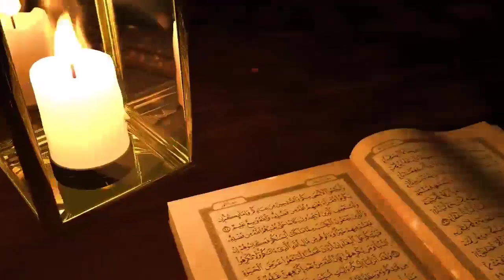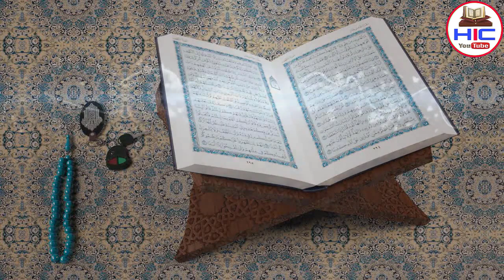Allahu Akbar - Don't Skip This Video || दुनिया ओर इंसान की हकीकत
Do'sto Ajki is video me hum apko btayege insan aur duniya ki Haqeeqat ke bare me ki is duniya ki kya Haqeeqat hai aur insan kya kya krna chahta hai yaha aur kuch waqiat story apke sath share krege so hamari ajki is video ko aakhir tak zarur dekhe aur ho sake to apne dosto me bhi is video ko zarur share kre to chliye video dekhte hain